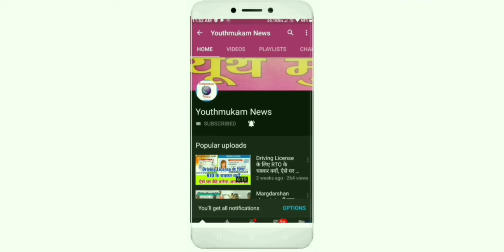कश्मीर के नाम पर विलाप करने वालों जरा यह वीडियो तो देख लो (Youthmukam news exclusive)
कश्मीर के नाम पर विलाप करने वालों जरा यह वीडियो तो देख लो

1.youtube video views
2.youtube video viral
3.youtube video views
4.youtube video views
5.youtube video viral Bangla 6.youtube video view tips
7.youtube video view hidehack 8.youtube video views
kaise badhayebangla
9.youtube video viral kaise kare 2018
10.youtube video viral
kaise kare